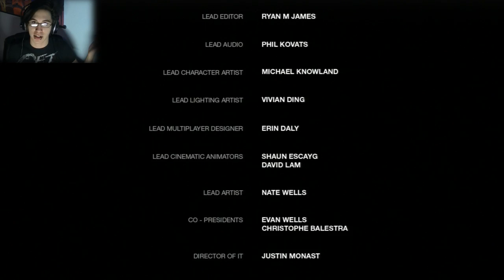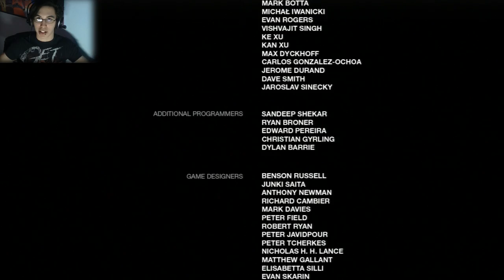THE LAST OF US ENDING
Support the series with likes and comments :D

IF YOU WANT TO SEND ME FAN MAIL WHICH I WILL SHOW ON A RANDOM VIDEO JUST SEND ME A PERSONAL MESSAGE ON YOUTUBE WITH THE TITLE "FAN MAIL". ARTISTIC SKILL DOES NOT MATTER.

TO ALL PACK MEMBERS THANK YOU :) YOUR LIKES, COMMENTS, VIEWS, SHARES, AND FAVORITES HELP ME OUT MORE THEN YOU KNOW ;D